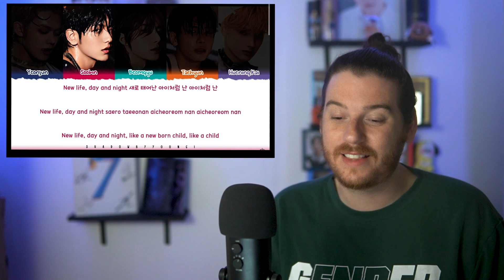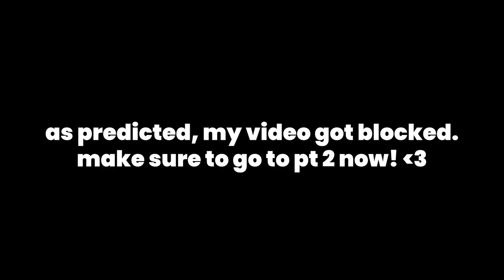TXT: The Name Chapter: FREEFALL | Full Album Reaction [PT 1] [so proud of my boys! 🥹]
Helllllo everyone! Today we are here with another album reaction from the one and only TXT! In this video we will finish up listening to The Name Chapter: FREEFALl and giving my opinions on the b-sides! I hope you all enjoy, and let me know which song is your favorite in the comments below! 💜

0:00 introductions.
0:59 growing pain.
5:29 dreamer.
9:20 deep down.